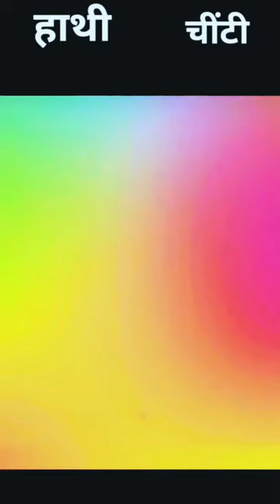Elephant vs Ant 🔥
Elephant vs Ant 🔥 @MRINDIANHACKER @CrazyXYZ @TotalGaming093